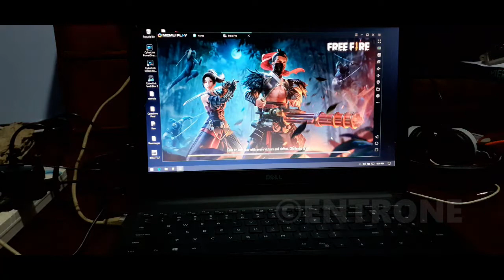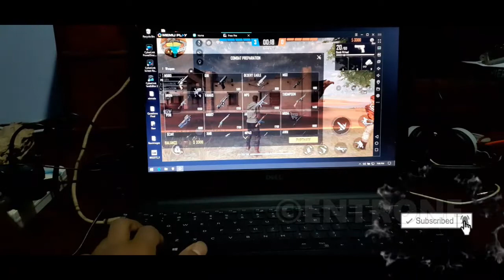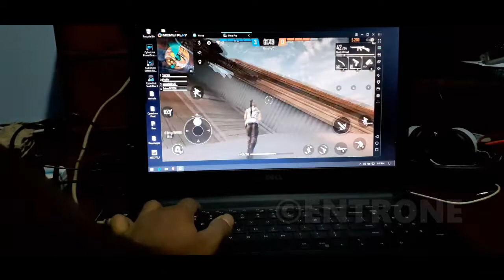Free fire Clash Squad in kalahari Map | Free fire clash squad in PC Emulator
Garena just updated the clash squad mode in it's new map kalahari desert and I just had a try, it was so interesting to play in this map... friends have a try and let us know how you feel.